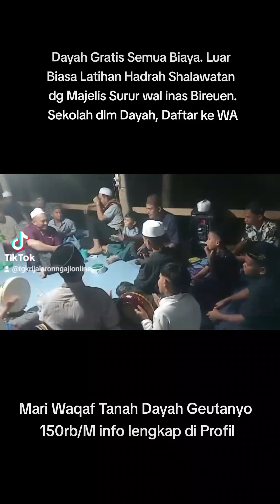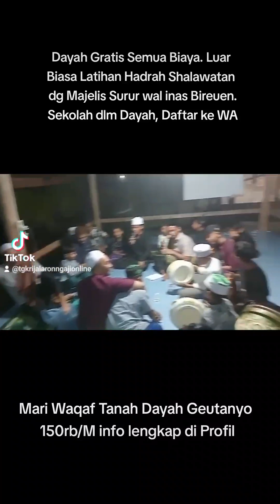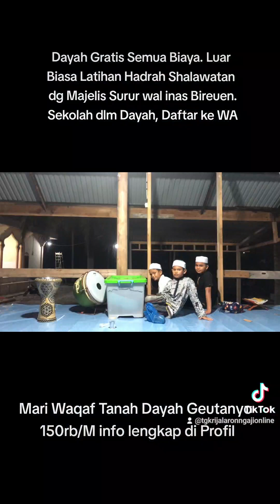Dayah Gratis Makan&Semua Biaya diPedada: Latihan Hadrah Shalawatan dg Majelis Surur WaL inas Bireuen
Dayah Gratis: Alhamdulillah Luar Biasa : Malam ini Santri2 Geu tanyo Belajar Hadrah Shalawatan dari Majelis Surur Wal Inas Bireuen. Terima kasih banyak2 kpd mandum Jamaah yg membantu. Khususnya Bg Amri  dan Sayed Jamal Alhabsyi Bugak & Tgk Tawakkal yang telah datang langsung mengajari dan memfasilitasi santri2 geu tanyo.. Semoga berkah. Dayah Gratis Mandum Biaya: Mari Waqaf Tanah Dayah 150 ribu/Meter. Dayah Geutanyo Bersama Dayah MADINATUTDINIYAH RIJALUS SHALIHIN AL-AZIZIAH, Pimpinan Tgk RIJAL Aron S.Hi Gratis Semua Biaya Untuk Semua Santri2, Baik Yatim & Fakir , DLL , & ada SMP SMA
📌Lokasi: di depan Mesjid Ds Alue Peudada Bireun, depan Mie APASOI
Hanya Santri Laki2, Syarat2 :
1. Lancar Baca tulis ABCD
2. Lancar Baca Quran & Shalat
3. Taat Peraturan
Semua Biaya Gratis..!!!
Gratis Makan 3x Sehari, Gratis Semua Kitab2 & Peralatan Belajar dan Gratis Semua iuran2 & Biaya2